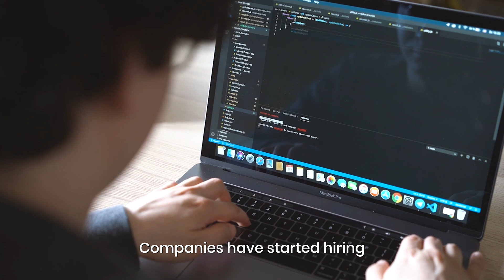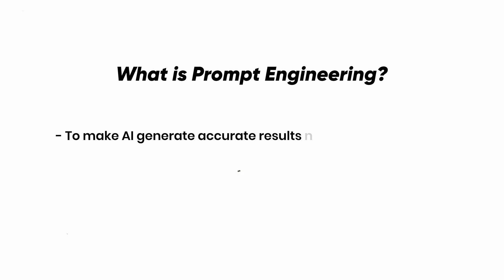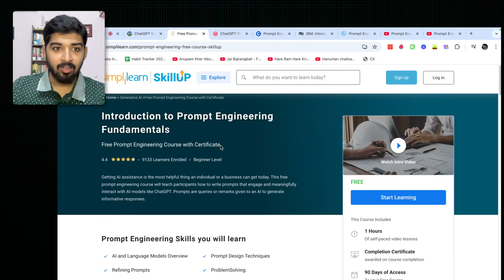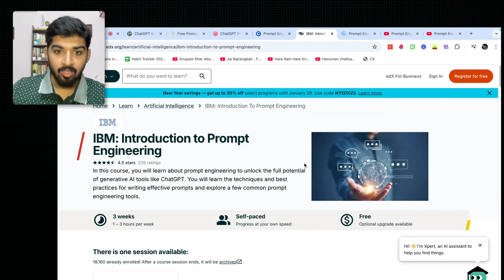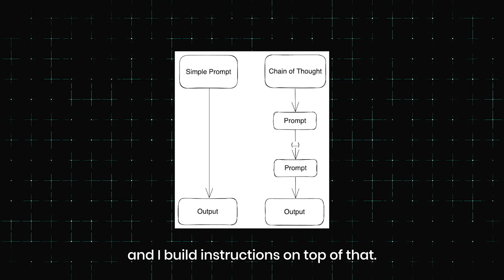I Found The SECRET To Making CRORES With This Easy Job | Prompt engineering 2025 | Learn prompting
Want to make crores with an easy job?

Check out this video to learn about prompt engineering and how it can help you reach your financial goals in 2025. Start learning and start earning today!

In this video, I talk about:
- What prompt engineering is
- How much prompt engineers earn
- The salary of a prompt engineer
- How companies have started hiring prompt engineers
- The best free courses to master prompt engineering
- Beginner-to-expert level resources for learning prompt engineering
- Prompt engineering explained with an example

Prompt engineering is the practice of designing and refining prompts to optimize responses from AI models, particularly Large Language Models (LLMs) like ChatGPT, GPT-4, and Google Gemini. It involves understanding how AI interprets inputs and crafting prompts that guide the model toward generating accurate, relevant, and high-quality outputs.

The demand for prompt engineers has been growing rapidly due to the increasing adoption of AI in businesses. Here’s why:

1) AI-Powered Workflows – Companies are integrating AI into their products, automating customer support, content generation, and more.
2) Optimizing AI Performance – Well-crafted prompts significantly improve AI responses, making prompt engineers valuable for businesses relying on AI-driven solutions.
3) Industry-Wide Adoption – Sectors like marketing, education, legal, healthcare, and software development are leveraging AI, increasing the need for skilled prompt engineers.
4) Emerging Job Roles – Many tech companies are hiring prompt engineers to fine-tune AI outputs, improve chatbot interactions, and create AI-driven automation.

⏰ Timestamp ⏰
Introduction : 0:00
Prompt engineering : 0:40
Learn Prompt engineering : 1:38
ChatGPT for everyone by Open AI : 1:55
Intro to Promp engineering fundamentals : 2:25
Prompt engineering for developers : 2:51
Prompt engineering for developers : 3:19
IBM Prompt engineering course : 3:48
Prompt Engineering for everyone : 4:03
How to become a prompt engineer : 4:27
Prompt engineering tutorial : 4:44